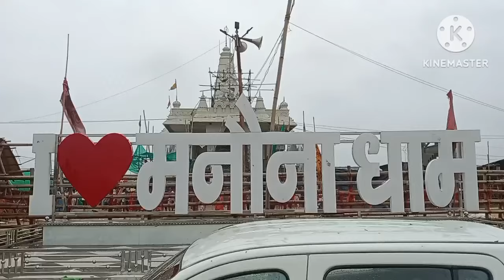manona dham | मनोना धाम (ओमेंद्र महाराज जी)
manona धाम
manona dham